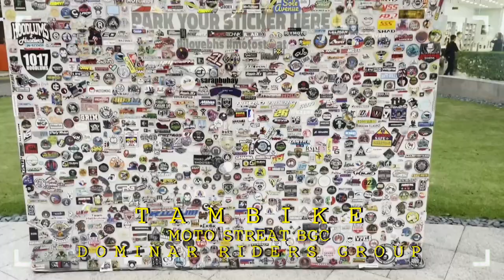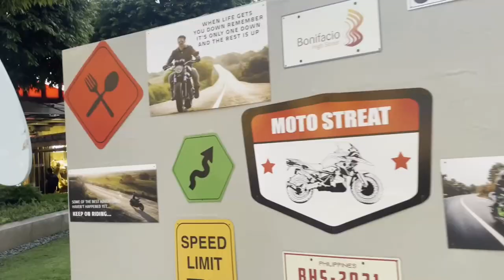Last Tambike sa MotoStreat || Motostreat Closed na || Kawasaki Dominar Riders Group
RIDE SAFE.

Dominar Riders Group